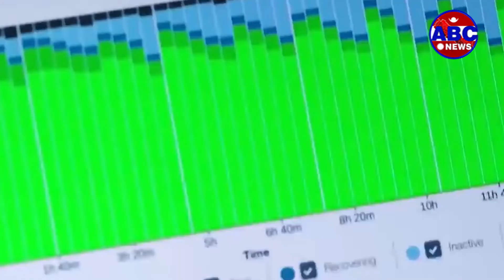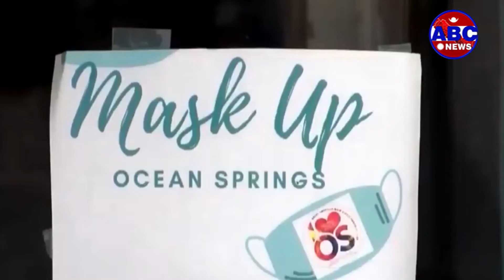ABC Report || ओमिक्रोन भेरिएन्टको सुनामी ||ABC Television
कोरोना भाइरसको  नयाँ ओमिक्रोन भेरिएन्टले संक्रमणको सुनामी नै ल्याउन सक्ने विश्व स्वास्थ्य संगठन डब्ल्यूएचओले चेतावनी दिएको छ । युरोप र अमेरिकामा कोरोनाका नया“ संक्रमित उच्च संख्यामा देखा परिरहेका बेला डब्ल्यूएचओ प्रमुख डा. टेड्रोस एड्हानोम गेहब्रेयससले ओमिक्रोन भेरिएन्टले कोरोना संक्रमणको सुनामी आउन सक्ने चेतावनी दिए ।